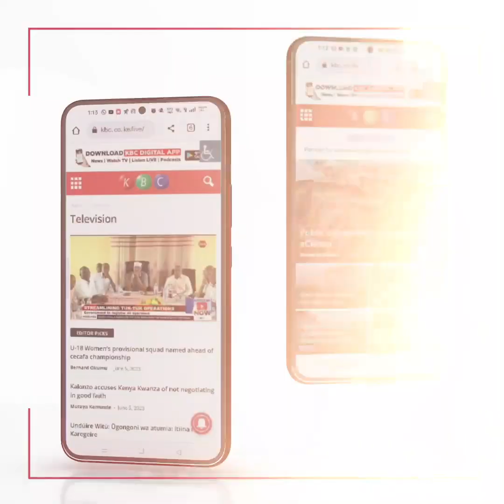CWSK's Penina Wairimu : We are visiting 8 special schools in Tharaka Nithi county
SCHOOL MEALS PLAN

This initiative is part of several programmes by Child Welfare. We are visiting 8 special schools in Tharaka Nithi county to address inconsistency among students in attending classes due to lack of food among other challenges.